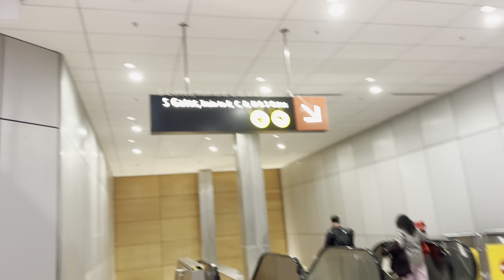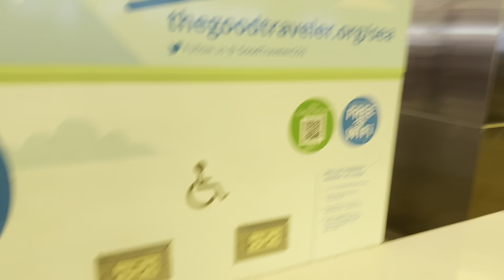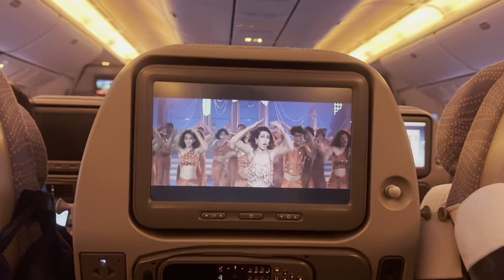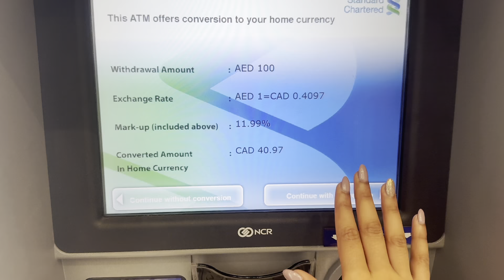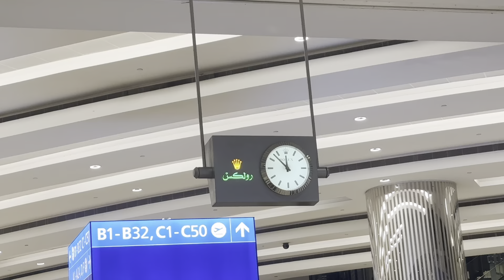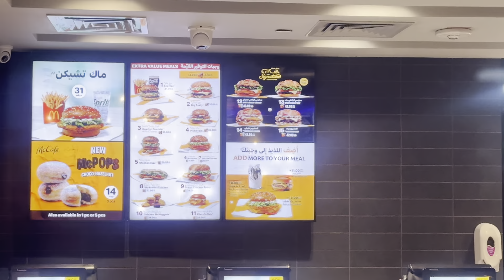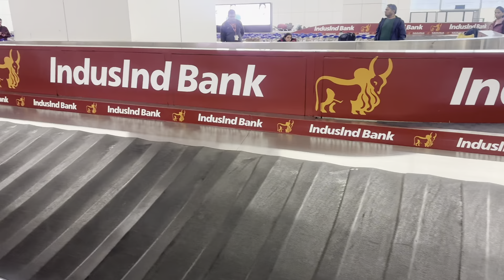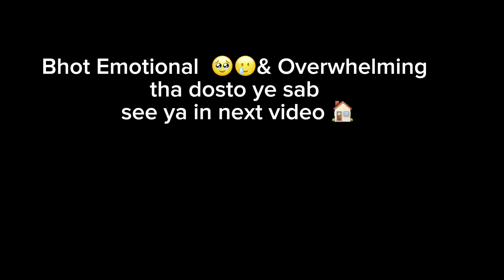Surprise visit Canada to India 🇮🇳 / Family Reaction 🥹😂// Seattle to Dubai // Burj Khalifa Vlog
Surprise visit from canada to India after 2 years .Famiky reaction and much more .

Do check it out full vlog .